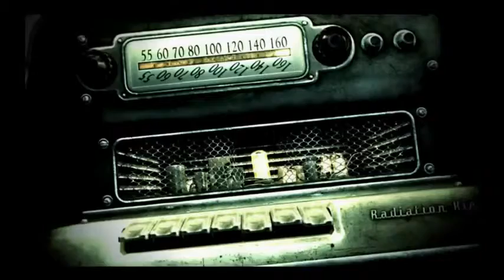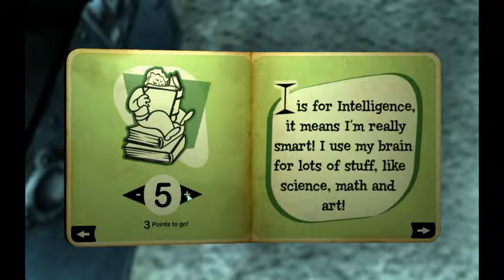Fallout 3 Insane Custom mods Ep 1, Cinematic intro, Vault escape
PLEASE READ ALL INFO BELOW ITS ALL GOOD STUFF JUST GIVE IT A TRY!

The beginning of the Fallout 3 adventure. This is a heavily modded version of the game with all dlcs and lots of extra content creating a different harder fallout 3

Let me know what you think, and should I make more of these: Rate, subscribe, comment, love, hate, but remember I play I film, go through all the footage and edited all alone which takes forever. Plus my wife is not very happy about having a gamin channel at all so I take a lot of crap to get this for you guys to enjoy so show some love :)

Last, but not least lets try not to go homophobic, racist and just plain crazy, casue I will block and erase you if you get too big of a pain.
Calling someone a fag getting into arguments all good, starting with cursing explicit graphic sexual acts descriptions, any racisam, or threats of violence or sexual nature (AS IN I will rape you so bad so on and on) and you are gone, erased blocked, ip blocked, no coming back even if you change ip, and continent It wont help.

Feel free to promote your channel or videos in comments if you wish as well. Ask anything you want to know as well and welcome :)